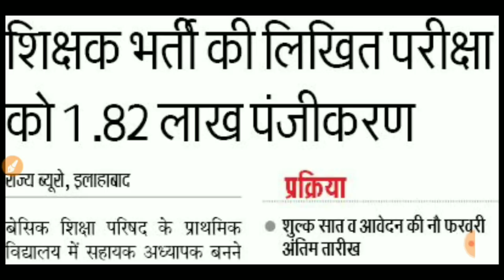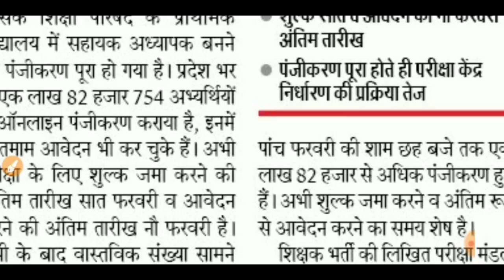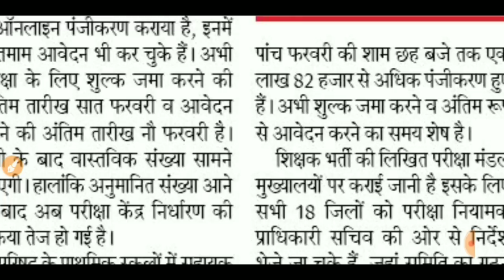लिखित परीक्षा 68500 के लिए कुल इतने आवेदन अब तक,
लिखित परीक्षा 68500 उत्तर प्रदेश में जो सहायक अध्यापक लिखित परीक्षा होने वाली है उसके लिए आवेदन की प्रक्रिया समाप्त हो चुकी है जो की अंतिम तिथि 5 फरवरी थी तो दोस्तों हम आपको इस वीडियो में बताएंगे कि अब तक कुल कितने आवेदन हुए तथा कुल कितनी फीस जमा हुई है आपको कितना कंपटीशन देना पड़ सकता है तो दोस्तों इस वीडियो को लाइक करें कमेंट करें और चैनल को सब्सक्राइब करें exammaster parikshaguru SUPERTET UPTET bundelkhandimaster BEO CTET ctetnews stetnews stet ctetnews exammaster BY EXAM MASTER